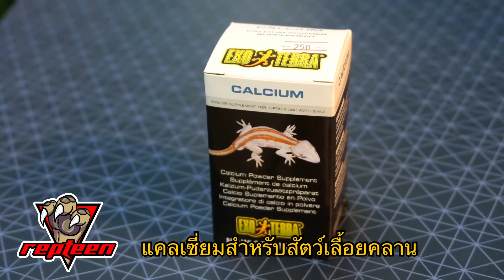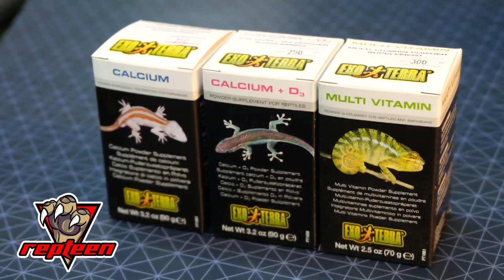อาหารเต่า มาซูริ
อาหารเต่า มาซูริ มีทั้งเต่าบก เต่าน้ำ ยี่ห้อยอดนิยม